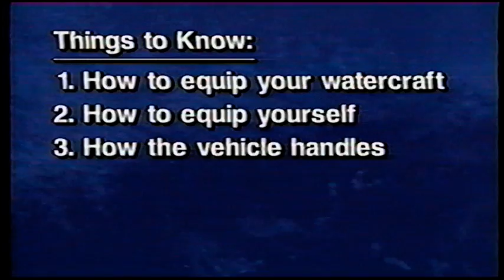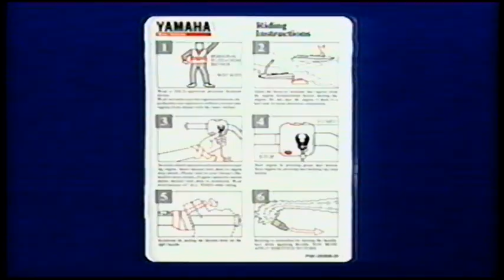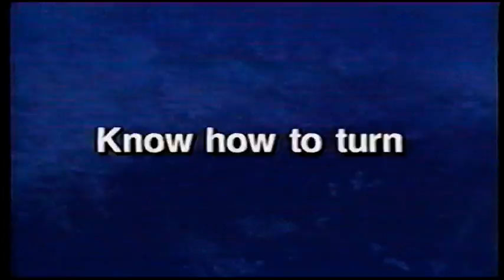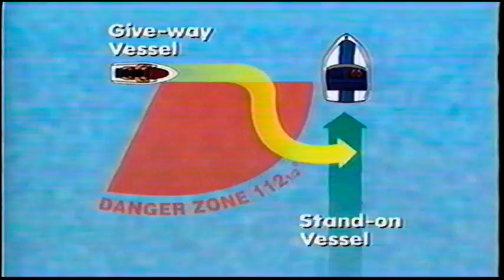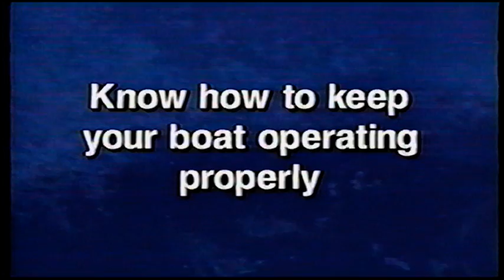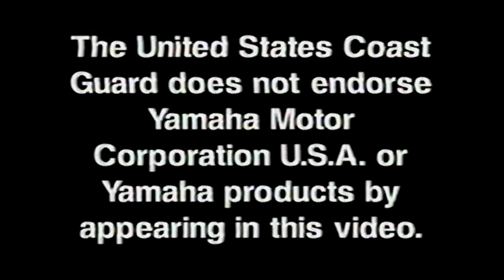1997 Yamaha Basic Orientation/Safety video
1997 Yamaha Basic Orientation/Safety video.  VHS came with new jet ski purchase